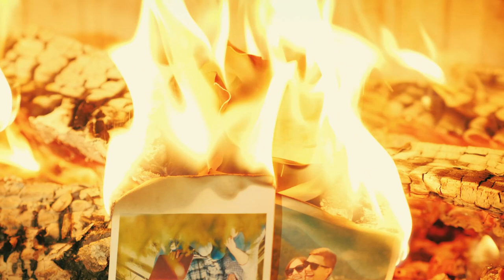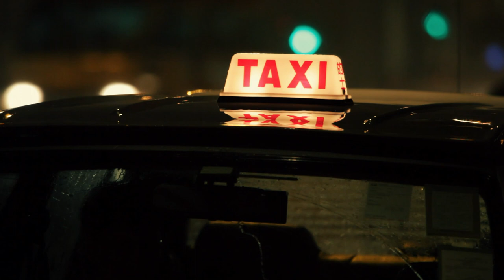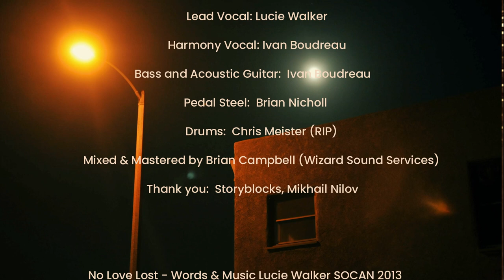No Love Lost - ORIGINAL COUNTRY SONG (feat. Lucie Walker) [with PEDAL STEEL 2021]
Original country song written and performed by Canadian singer, Lucie Walker.  Some breakups leave you longing and then there's the breakup that leaves you realizing there's "no love lost" and it's time to move on.

LYRICS:

No Love Lost - words and music c lucie walker

We used to have something good but now it's gone
Can drag somebody down for just so long, yeah
'Til they bust out of their chains
Count their losses and their gains
And move on, just move on

"Cause there's no love lost
No there's no love lost

I'm tired of your ways now I can't lie
I won't hang my head and I won't cry, no
I'm leaving you behind
Before you make you make me lose my mind
Just move on, just move on

They say what doesn't kill you makes you strong
Been holdin up this house for so  damn long, yeah
Now it's all gone up in flames
You really oughta be ashamed

The audio was recorded in 2013 and big thanks go to this top-notch talent, organized by Ivan Boudreau. Mixed and Mastered by Brian Campbell, Wizard Sound Services.

Musicians:
Lead Vocal: Lucie Walker
Harmony Vocal, Bass, & Acoustic Guitar:  Ivan Boudreau
Pedal Steel:  Brian Nicholl
Drums: Chris Meister

Video Editing: Lucie Walker/Lulu Roy Video Editing 2021